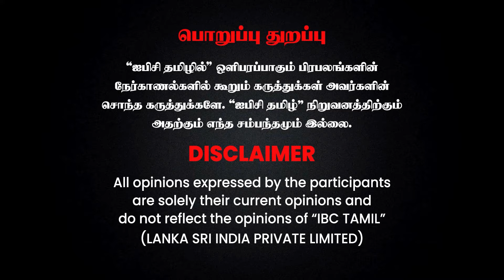தமிழர்களின் அழிக்கமுடியாத சின்னம் முள்ளிவாய்க்கால்.! - Ayyanathan Interview | Srilanka | IBC Tamil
JEEVAN CARE CENTRE
VERANDA RACE
Bank/TNPSC/SSC போன்ற தேர்வுகளுக்கான வகுப்புகள் ஆரம்பம்